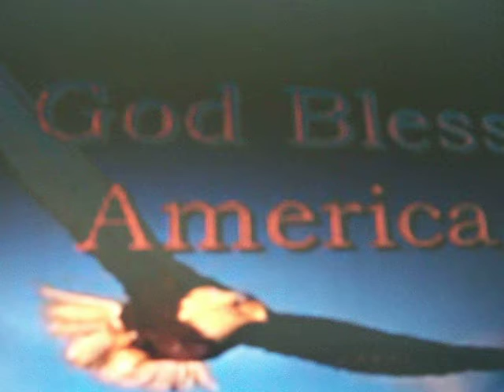Night Of The Blind Date [Original]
An original piece of work entitled "Night Of The Blind Date."